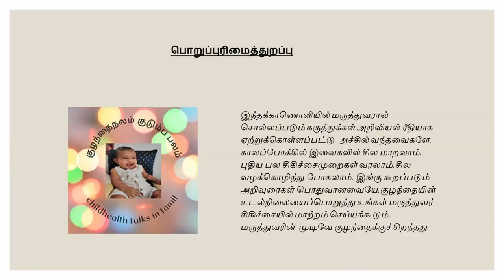குழந்தையின் தலை சூடானால் மூளைக்காய்ச்சலா?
நிறைய பெற்றோர்களுக்கு ஒரு சந்தேகம் இருக்கிறது.
குழந்தையின்  தலை சூடாக இருக்கிறது! இது காய்ச்சலாக இருக்குமா?காய்ச்சலுக்கு என்ன காரணம் ?ஆனா நல்ல சுறுசுறுப்பா இருக்குதே? விளையாடுதே!! இது நோயா? இல்லை உடம்பு மட்டும் சூடா இருக்குதா? மூளைக்காய்ச்சலாக இருக்குமா? என்ற பயம் அடிமனதில் இருக்கும்

. குழந்தையினுடைய தலை ஏன் சூடாக இருக்கிறது? என்பதைப் பற்றி பார்ப்போம்
1.பெரியவர்களை விட குழந்தைகளுக்குதலையின் அளவு உடலின் அளவோடு ஒப்பிட்டுப் பார்க்கும்போது அதிக விகிதாச்சாரத்தில் இருக்கும்
2.  மூன்று வயது வரை மூளை வளர்ச்சி,அதிகமாக இருக்கும்.2% எடை உள்ள மூளைக்கு 20% இரத்த ஓட்டம் தேவை. எனவே ரத்த ஓட்டம் பெரியவர்களை விட வளரும் குழந்தையின் மூளைக்கு செல்வது அதிகமாக இருக்கும்
3 .ஒன்றரை வயது ஆகிவிட்டால் போதும். ஒரு இடத்தில் நிற்க மாட்டார்கள் ஆட்டம், பாட்டம் ,கொண்டாட்டம்ஓட்டம்தான் .தூங்கும் நேரத்தை தவிர மற்ற நேரங்களில் எல்லாமே குழந்தை விளையாடிக் கொண்டே தான் இருக்கும். அதிக விளையாட்டு, ஓட்டம் ஆகியவற்றினால் தசை இயக்கம் தொடர்ந்து நடைபெறுகிறது இந்த தசை இயக்கத்தினால் உடலின் பி.எம்ஆர் அதிகமாகிறது
4.அடுத்தது பெற்றோர்களில் ஒருவர் ,அதிக உடல் சூட்டினை கொண்டவராக இருந்தால் குழந்தையின் உடல் சூடும் தாய்\ தந்தையைப் போலவே அதிகரித்திருக்கும் தொட்டுப் பார்க்கும் போது எந்நேரமும் உடம்பு கொதித்துக்கொண்டு இருப்பது போல் தோன்றும்
5. வெயில் காலத்தில் போதுமான நீர்ச்சத்து பருகவில்லை என்றால் குழந்தையின் உடலும் தலையும் சூடாக இருக்கும் தலைக்கு எப்போதும் ஸ்வெட்டர் போட்டு இருந்தாலோ அதிக துணிகளைப் போட்டு குழந்தையை எந்நேரமும் பொதித்து வைத்திருந்தாலோ சூடு அதிகமாகும்
நாம் முதலில் சொன்னபடி பெரியவர்களைவிட குழந்தையின் தலை பரப்பளவு உடலோடு சேர்த்து போது அதிகமாக இருப்பதனால் தலை சூடு மற்ற பகுதிகளை விட அதிகமாகத் தெரிகிறது. தலை சூடாக உள்ள குழந்தைகள் சுறுசுறுப்பாக இருக்கிறார்களா ?விளையாடுகிறார்களா? சாப்பிடுகிறார்களா? சரியாக சிறுநீர் கழிக்கிறார்களா?என்று பார்க்க வேண்டும் அவர்களுடைய தூக்கமும் நல்ல முறையில் இருந்தால் அவர்களுக்கு எந்த நோய் தொற்றும் கிடையாது உடல்சூடு மட்டும் அதிகமாக இருக்கிறது அது காய்ச்சலும் கிடையாது என்ற முடிவுக்கு வந்துவிடலாம்